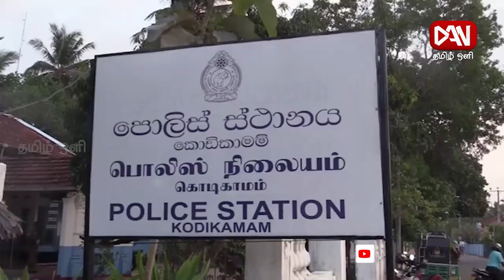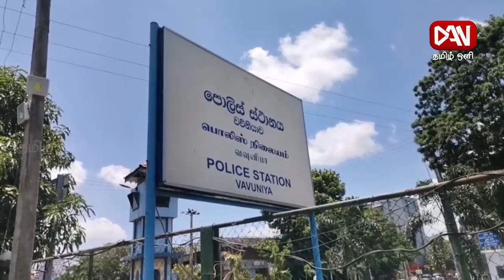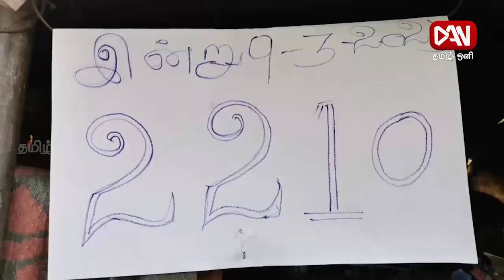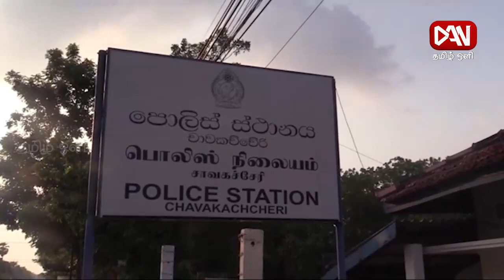டான் தமிழ் ஒளி பிரதான செய்திகள் | 10.03.2023 |இடைநிறுத்தப்பட்ட ஜப்பான் திட்டங்களுக்கு 1.6 பில்லியன்